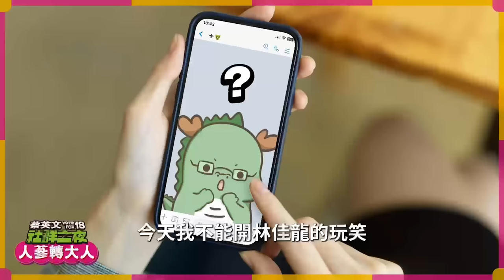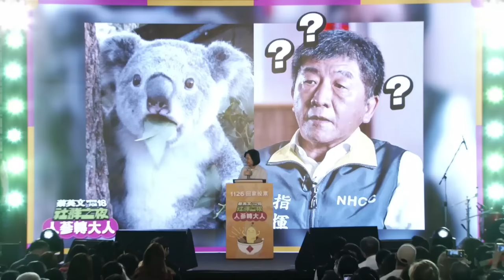「你的一票，決定世界怎麼看台灣」—2022蔡英文社群之夜演講精華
小英總統演講精華逐字：

這麼多年了，你們的辣度好像沒有減少過，而且還越來越辣。好久沒有跟大家見面，你們可以算是老朋友吧。

今天，把各位老朋友都找來，是因為有一件事情，需要大家的幫忙  ，就是18歲公民權的修憲複決。

在2020年總統選舉，我獲得了817萬票，這個票數，創下了歷史上最高的總統得票數，我要謝謝大家，我們這一次18歲公民權修憲複決，實在是挑戰很高，需要965萬張同意票，大家知道這代表什麼嗎？代表有投給蔡英文的人都要投同意，沒有投給我的人也要投同意。

所以我要拜託大家，跨出同溫層。你們要跨出同溫層，說服你身邊的朋友、你碰到的人，支持18歲公民權，支持台灣民主更進步。11月26號，我們都去投票。

我們年底的選舉，大家的一票，也決定世界要怎麼看台灣人的選擇。

如果我們在11月26號的選舉選得好，不但中央地方的合作會更好，執政也會更強而有力，國際間也會對我們更有信心。但是如果我們選的不理想，那麼想一想國際會怎麼樣解讀呢？他們會問說，台灣人民是不是改變主意了？這樣子的話會不會對台灣的信心打折扣呢？

所以年底的選舉，大家的一票，決定我們的執政路線是不是要繼續往前走。更是決定，國際會不會持續更有力的支持台灣。

特別是，現在的威權主義持續地擴張，烏俄戰爭造成了全球性通貨膨脹，我們眼前還有很多的考驗。

如果你同意我，那請支持民進黨所提名的候選人 ，他們每一個人，都是我最可靠的台灣隊友，可以為家鄉帶來進步，為台灣帶來力量。

第一位是我們在基隆的台灣隊友－蔡適應。我每次看到蔡適應，他都穿這件「我愛基隆」的T-shirt，我一直想問你說你到底有幾件。

蔡適應不只是愛基隆，也很用心地為基隆做建設。基隆有一個很重要的建設計畫，我也參與其中，因為我是三軍統帥。就是基隆人非常盼望的軍港西遷，讓這個港口可以轉型。這幾年來能夠順利推動。最重要的，除了中央地方密切合作，蔡適應居中協調，是非常非常重要的關鍵。

我們下一位隊友，就是來自於我們桃園的勇者－鄭運鵬。

鄭運鵬不喜歡讓他太太知道的事情，就會封鎖鄭太太。所以我下面要講的話，就不必封鎖鄭太太。

過去，我們民進黨立法院的黨團的幹事長，賴清德、陳其邁、潘孟安，都是五星級的縣市長，鄭運鵬也是幹事長，所以，我掛保證，這次，就讓我們鄭運鵬「幹市長」吧！

請大家也支持3號鄭運鵬來接棒，讓桃園改變不回頭。

今天，我不能開佳龍玩笑。不是因為他確診了，是因為他願意承擔，扛起重責大任，挑戰新北市。

林佳龍跟我們北北基桃所有的候選人，他們一起拋出「首都圈聯合治理」的概念，也做出完整的規劃。

林佳龍說「首都圈哪強、台灣就勇」。請大家一起支持1號林佳龍，加速新北的發展，為新北大翻新。

這裡是新北市民的請舉手，還真不少耶，你們的責任很大喔，要拉票，要拉票！

最後一位台灣隊友，大家應該都猜到是誰了。

有人說陳時中像無尾熊，但是大家有看過，不用睡覺的無尾熊嗎？我相信，陳時中不是不睡覺，是因為他很盡責，總是扛起責任，全力完成目標。

大家不要忘了，陳時中會做防疫，陳時中也會做長照，陳時中也會做健保。

而且陳時中不只是照顧長輩，他還照顧小朋友，他還照顧小朋友的爸爸媽媽。這樣的人，當我們的台北市長，我們的台北市民會覺得很幸福的。

陳時中有滿滿的規劃，我那天坐在廟口整整40分鐘聽他講完。請大家支持12號陳時中，陳時中一定要當選。

現在，我要發布今年選舉的行動代號，就是817965。大家知道什麼意思嗎？ 我們要從817走到965。

我們投給台灣隊長的817萬張票，這次要努力爭取965萬張票的支持。

11月26號，我們回家投票，謝謝大家！